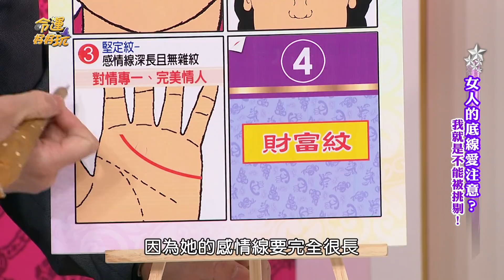【命運好好玩】完美女人手面相 跟她在一起超幸福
哪種女生天生就是女神系，不管朋友還是情人，跟他在一起就是會很幸福？